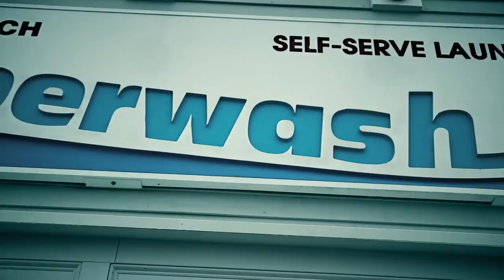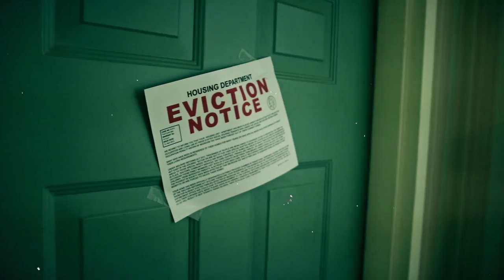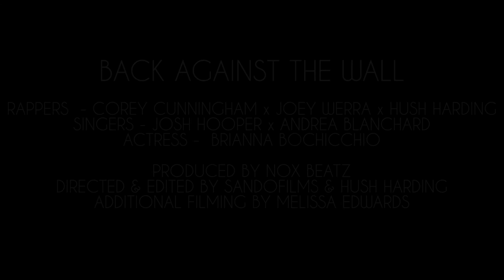Corey Cunningham x Joey Werra x Hush Harding - B.A.T.W (Official Video)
BACK AGAINST THE WALL (feat. Andrea Blanchard & Josh Hooper)

RAPPERS  - COREY CUNNINGHAM x JOEY WERRA x HUSH HARDING
SINGERS - JOSH HOOPER x ANDREA BLANCHARD
ACTRESS -  BRIANNA BOCHICCHIO

PRODUCED BY NOX BEATZ
DIRECTED & EDITED BY SANDOFILMS & HUSH HARDING
ADDITIONAL FILMING BY MELISSA EDWARDS